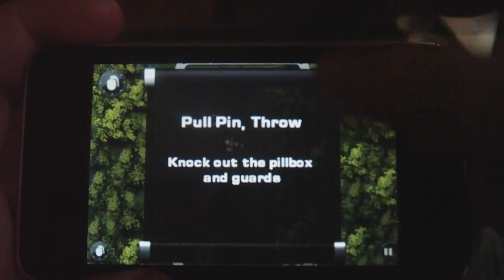Warpack Grunts On iPod Touch